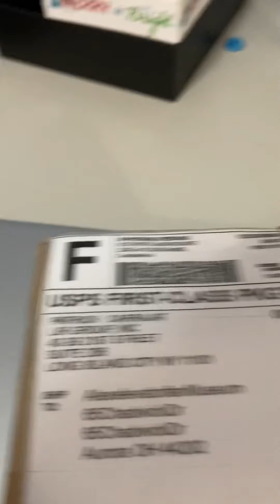My new FEO-K1 elevator key switch unboxing